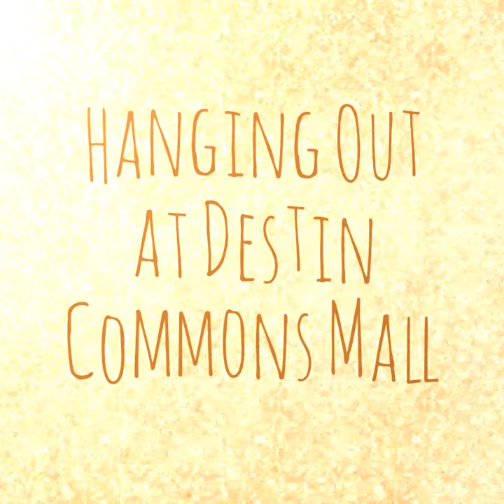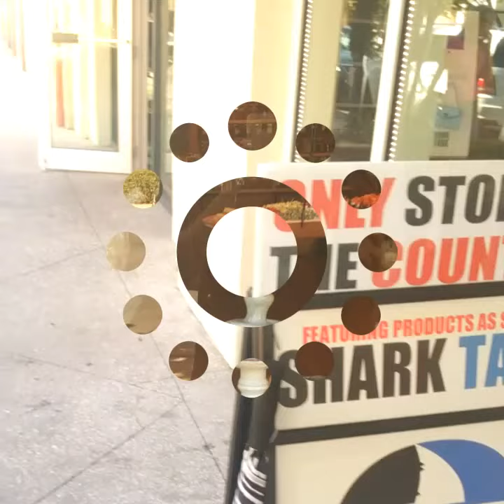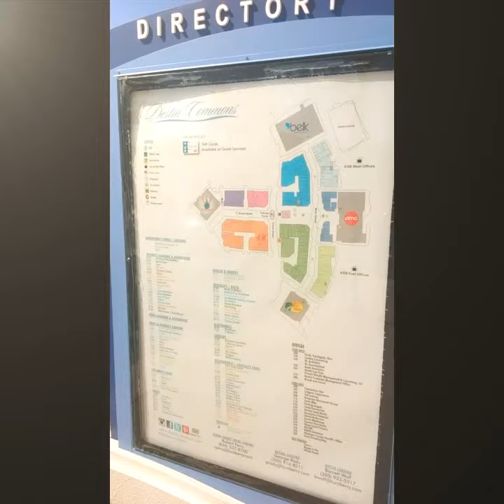Hanging Out At Destin Commons Mall in Destin Florida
I went to Destin Commons on Halloween